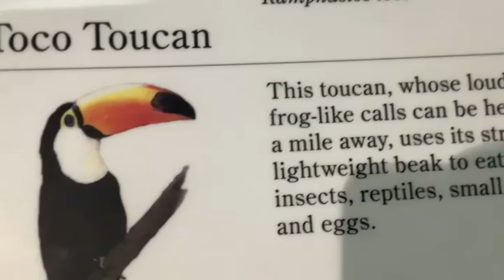Toucan bird documentary - Toucan bird documentary active measures - Toucan bird documentary life